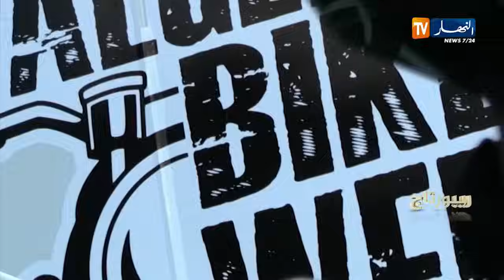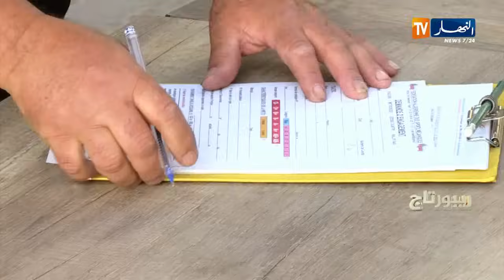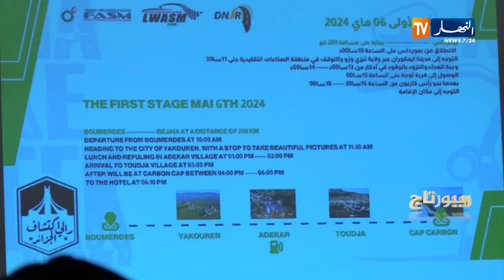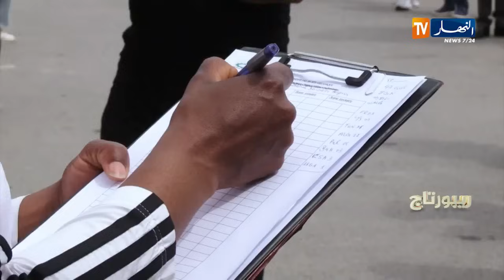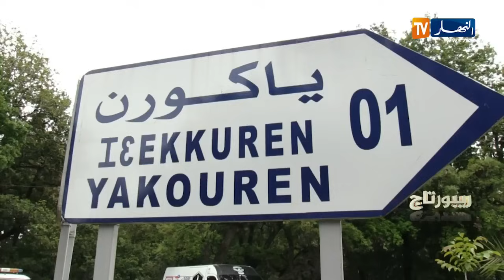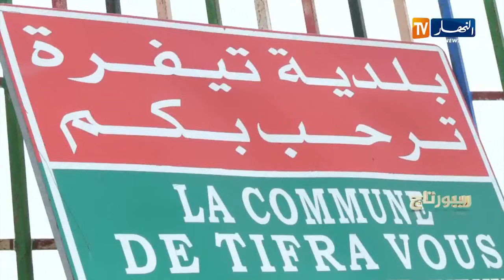ريبورتاج : رالي إكتشاف الجزائر.. حدث للترويج السياحي والتعريف بالموروث الثقافي